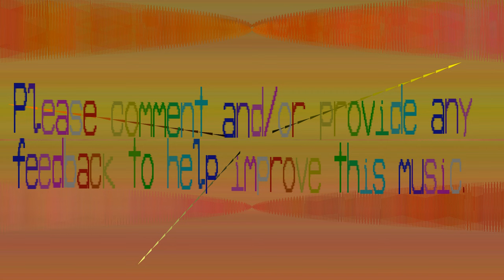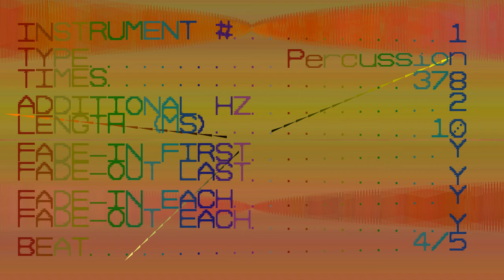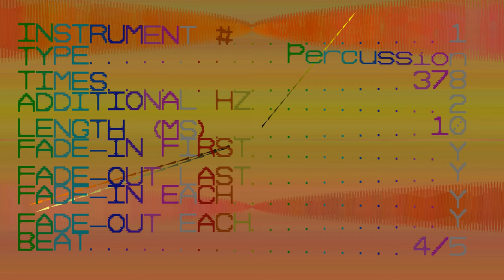Percussion This Music - Aodaesei - 121 bpm